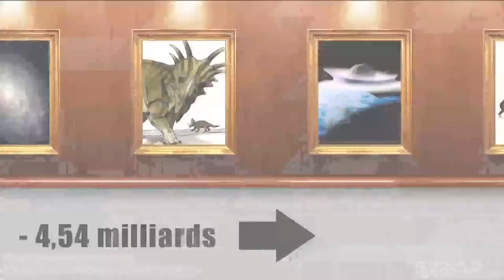L'origine de l'histoire - Origine #01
Dans cette première vidéo de votre série Origine, je vous propose de remonter le temps pour partir à la découverte de l'humanité jusqu'au commencement de ce que l'on nomme l'histoire.

Cette vidéo nous permettra de remonter aux premiers temps de la vie sur Terre et de revoir l'évolution de cette dernière jusqu'au néolithique. Par la même occasion nous apprendrons ce qui différencie l'aire de jeu des historiens et des archéologues.